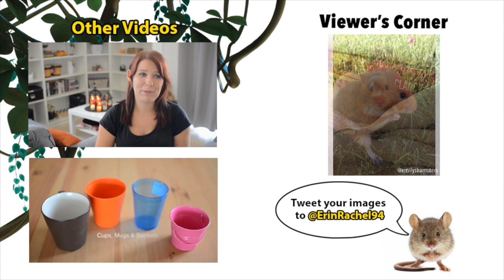The Pros & Cons Of Keeping Hamsters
Today I'll be sharing with you my personal views on the positives and negatives of hamster keeping.

Cameras: Nikon D7000 / Canon Ixus 132
Editing Software: Final Cut Pro
Microphones: Behringer C-1 / Rode VideoMic / In-camera mic
Audio Software: Audacity

For urgent hamster care, health questions, or advice on hamster pregnancy please consult your vet I'm not active online all the time and cannot always reply to comments so please don't rely entirely on me for help in these areas.